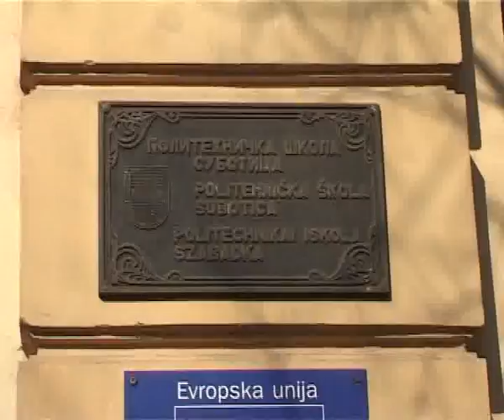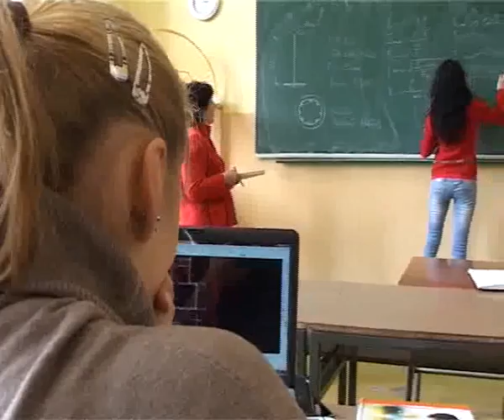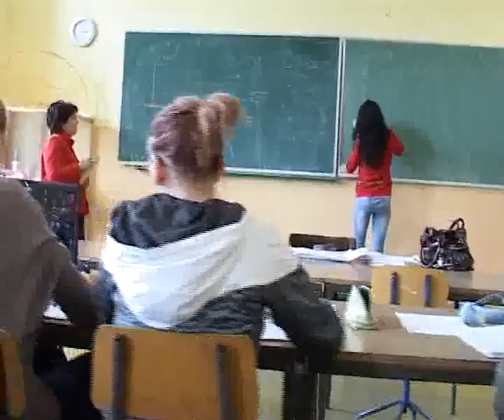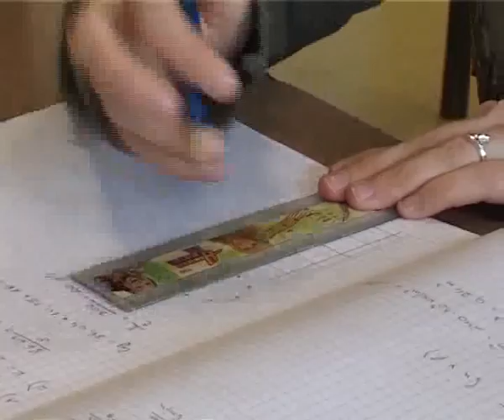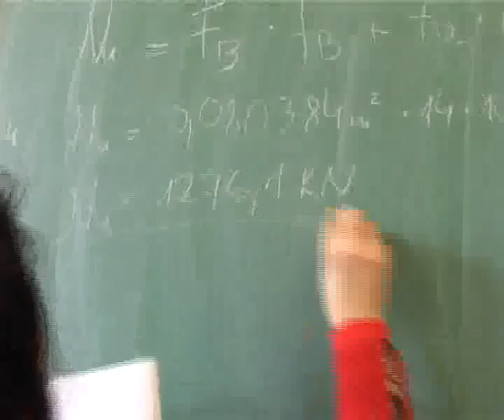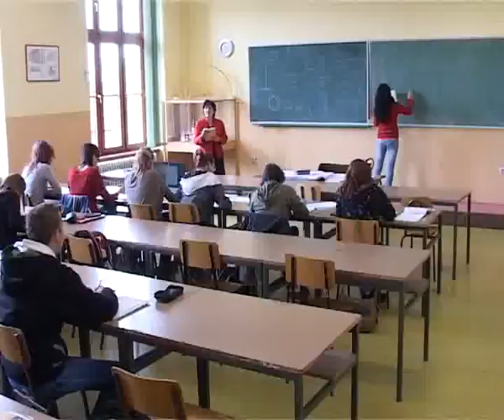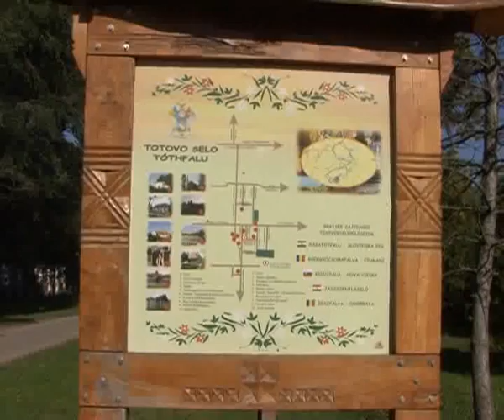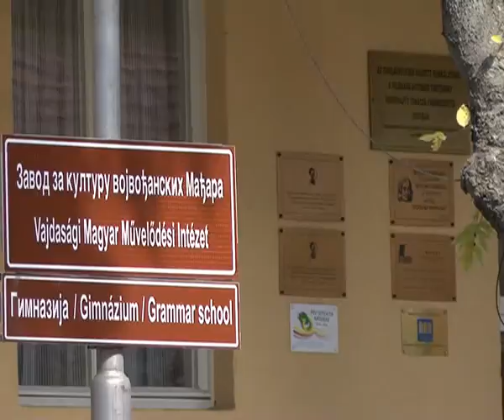2012.03.19.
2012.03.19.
- Politechnikai Iskola, Szabadka
- Sportgimnázium, Tóthfalu